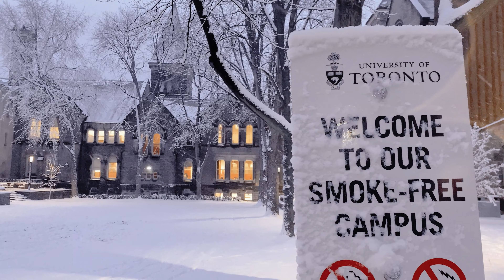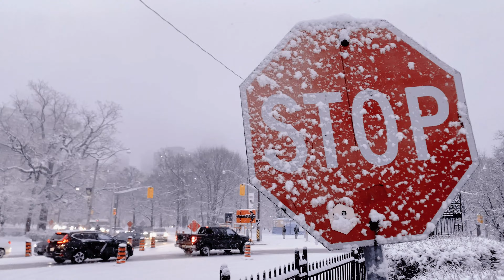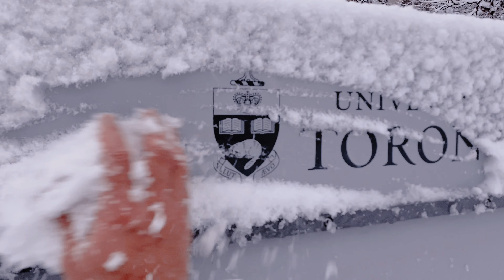💖Tour Of The University Of Toronto Campus During A Snowstorm - 4K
Taking a tour of the University of Toronto campus during a snowstorm is a truly magical experience. The historic buildings and stunning architecture of the campus are accentuated by the serene and peaceful winter landscape that surrounds it.

The University of Toronto is one of the oldest and most prestigious universities in Canada, with a rich history dating back to 1827. The campus is home to a number of historic buildings, each with its own unique story to tell. The most notable of these buildings is University College, which was built in the Romanesque Revival style and has been a defining feature of the campus since it was first built.

As you walk through the campus during a snowstorm, the natural beauty of the surroundings is brought to life, with the blanket of snow covering the buildings and the trees. The intricate details of the Romanesque Revival architecture are accentuated by the white snow, making the buildings seem almost magical.

One of the most beautiful features of the University of Toronto's campus is the expansive green space that is present throughout. The snow adds to the natural beauty of this space, creating a winter wonderland that is perfect for a peaceful stroll or an afternoon spent reading in the fresh air.

Walking through the University of Toronto campus during a snowstorm is an experience that is both calming and invigorating. The snow-covered paths and the serenity of the surroundings make it the perfect place to escape the hustle and bustle of daily life and to appreciate the unique beauty of the Canadian winter season.

In conclusion, the University of Toronto is a place that is steeped in history and architectural beauty, with the winter season serving as a perfect backdrop to its charm. If you're ever in Toronto during the winter season, be sure to take a stroll through the University's campus, and you'll be sure to experience a feeling of peace and wonder that will stay with you long after you've left.